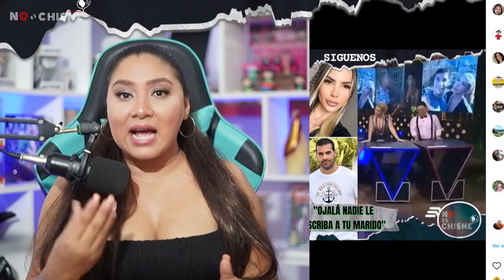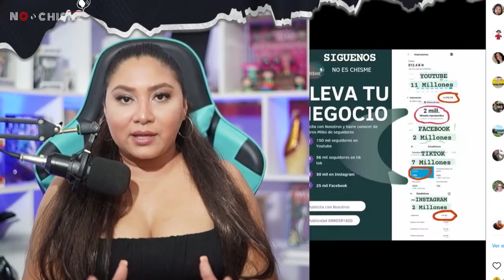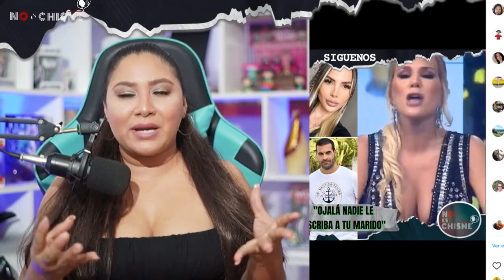CAROLINA JAUME se declara CACHUDA en los hackers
Síguenos a nuestro redes:
FACEBOOK : No es chisme tv